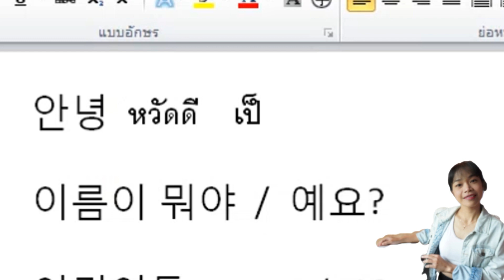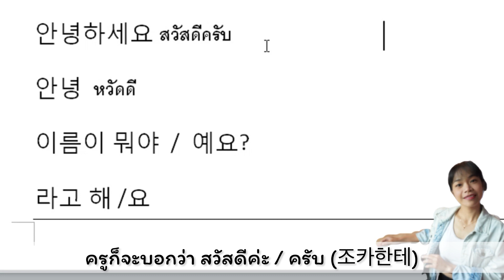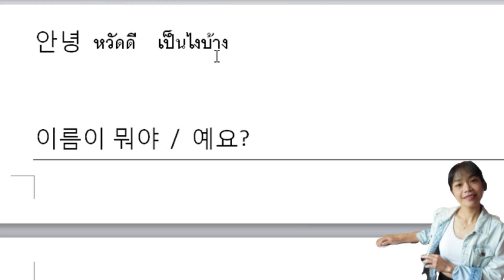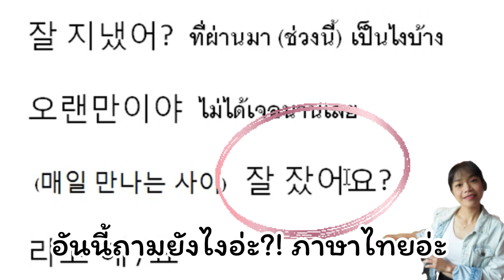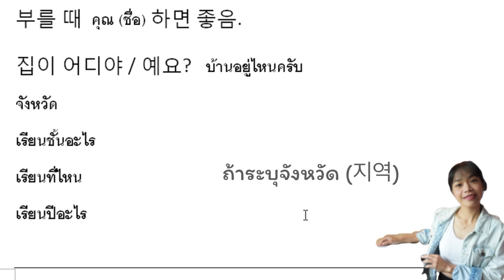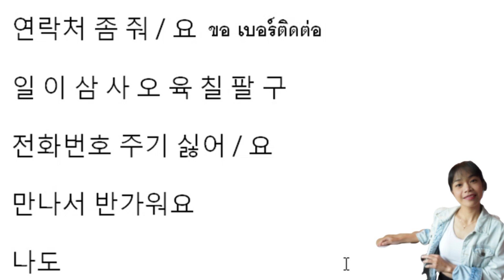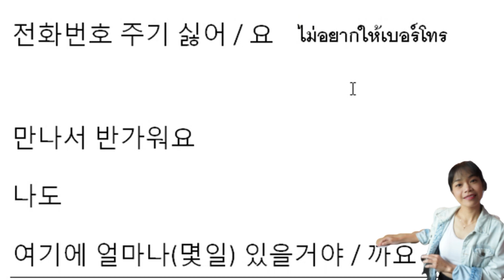🇹🇭태국어 인사말 🖖 사왓디 🙏🏼